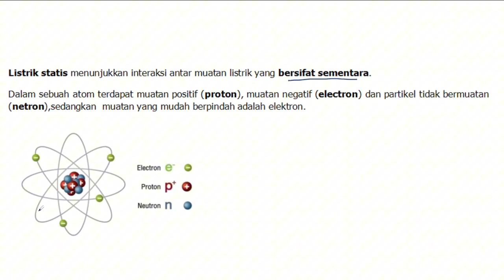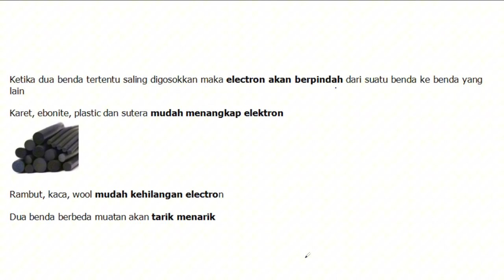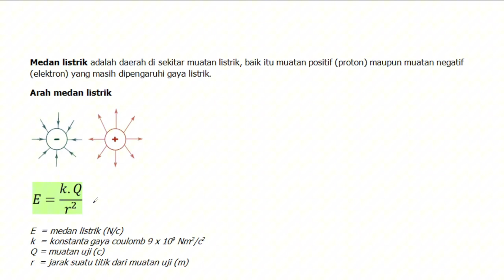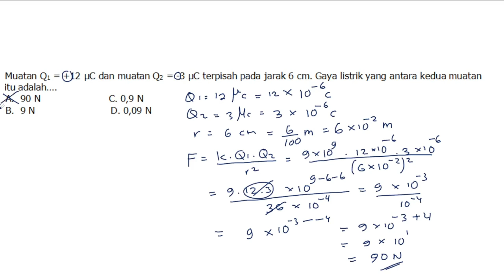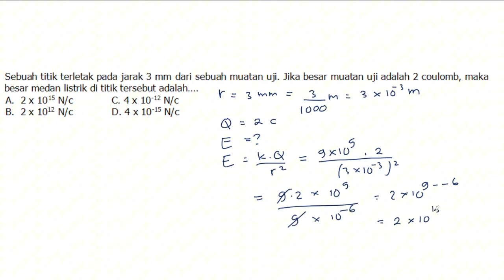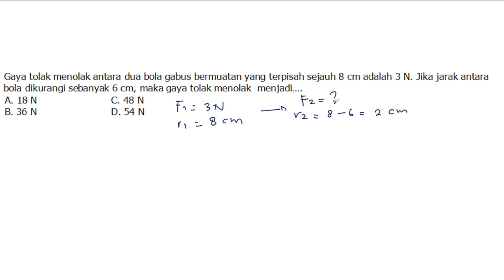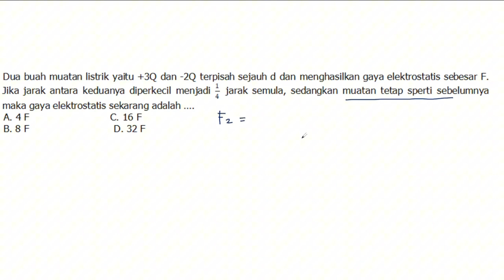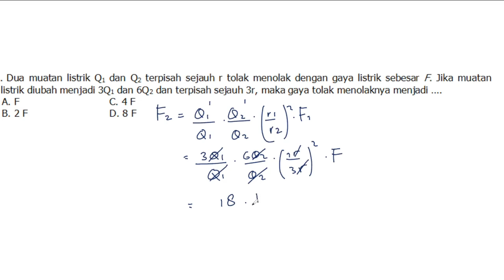Ringkasan dan Pembahasan Soal Hitungan Bab Listrik Statis Kelas 9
Disini saya membahas mengenai atom, cara memuati benda, elektroskop, medan listrik dan gaya Coulomb
Selamat belajar